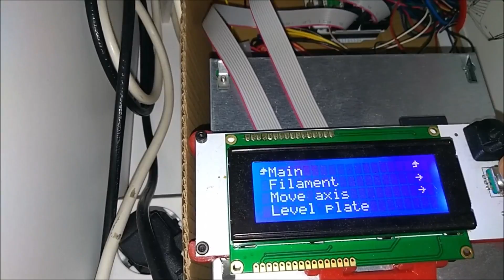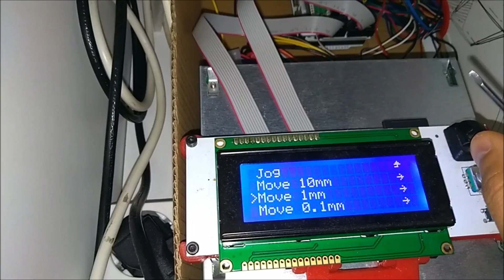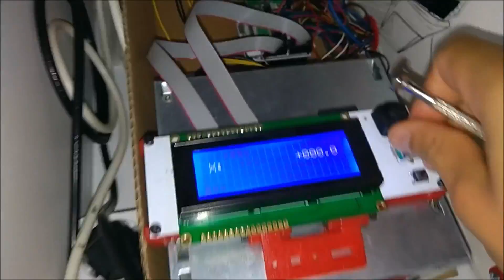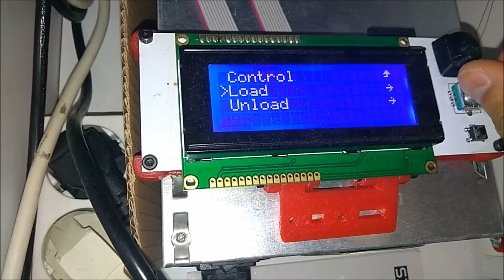Tune 3D Printer Stepper Drivers RAMPS 1.4 Pololu ( Quick and Easy )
If we happen to have damaged the stepper driver. We have to get another one and calibrate. In this video I show you how to do it in a simple and fast way.